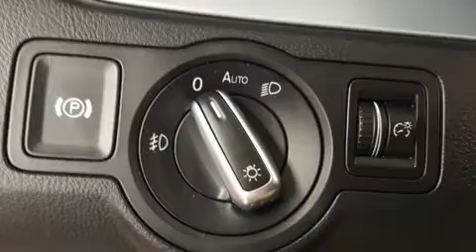2011 Volkswagen CC in Dedham, MA 02026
Get excited about the 2011 Volkswagen CC. This 4 door, 4 passenger sedan still has fewer than 60,000 miles! It features an automatic transmission, front-wheel drive, and a 2 liter 4 cylinder engine. The engine breathes better thanks to a turbocharger, improving both performance and economy. Volkswagen infused the interior with top shelf amenities, such as: front and rear reading lights, 1-touch window functionality, an automatic dimming rear-view mirror, heated seats, front fog lights, turn signal indicator mirrors, and power front seats. You and your passengers will enjoy the stereo system, which includes a CD player with MP3 capability, steering wheel mounted audio controls, and 8 speakers, providing excellent sound throughout the cabin. Volkswagen ensures the safety and security of its passengers with equipment such as: dual front impact airbags, front side impact airbags, traction control, brake assist, anti-whiplash front head restraints, a panic alarm, and 4 wheel disc brakes with ABS. This car was designed with safety in mind, allowing you to drive with even greater assurance. It also arrives with a Carfax history report, providing you peace of mind with detailed information. We pride ourselves in consistently exceeding our customer's expectations. Stop by our dealership or give us a call for more information.